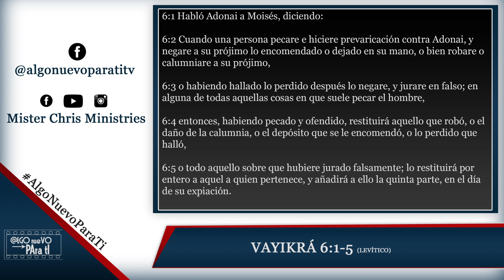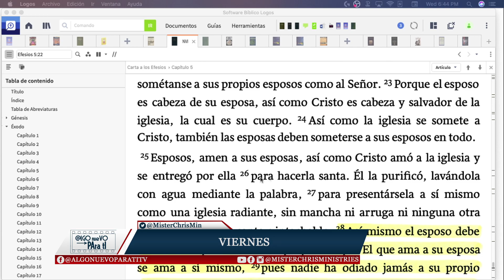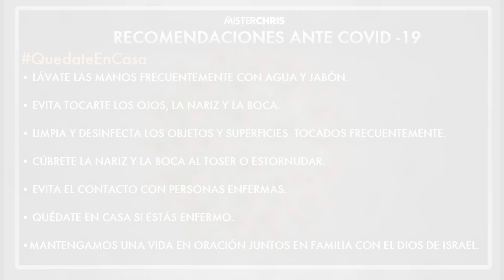HURTANDO A TU PRÓJIMO